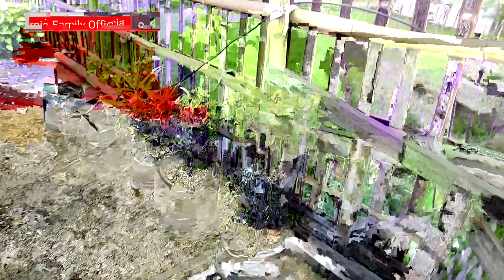drama Amelia plays cooking at home | cooking toys